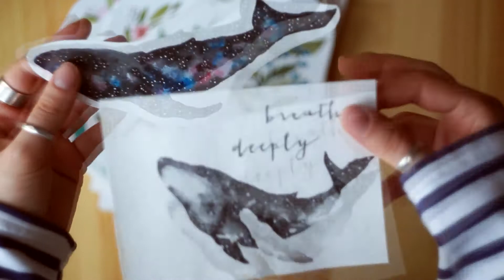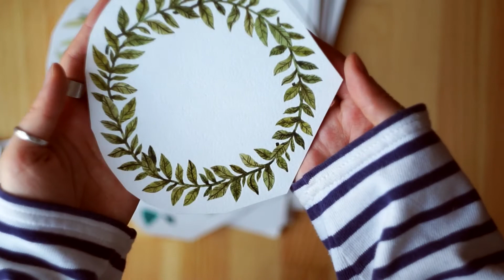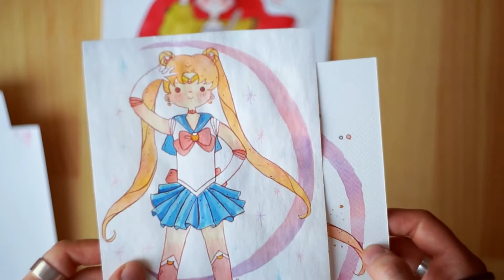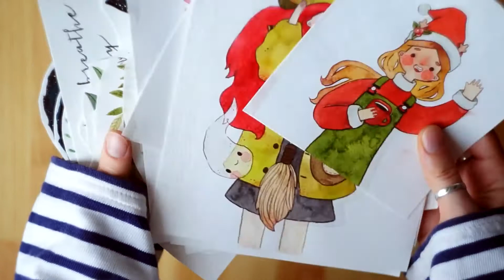Some old watercolors!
hello, friends!
it's new drawing video with my some old watercolors and few resent works. Hope you'll like it!
hello friends and happy Halloween!